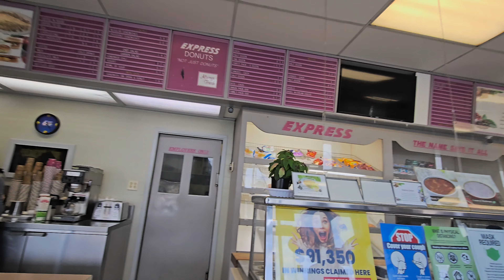Tuesday afternoon get together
At express with Sharon, Jordan, Daniel,Teena, and Katrina, O'Neal, and Crystal!